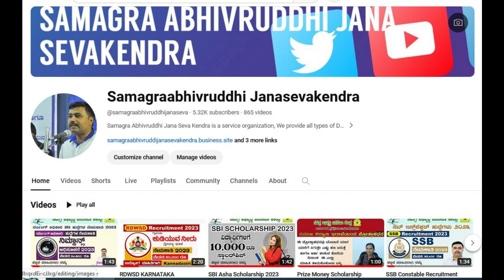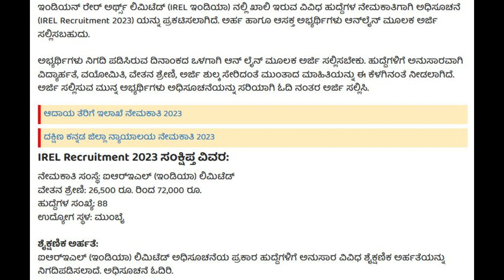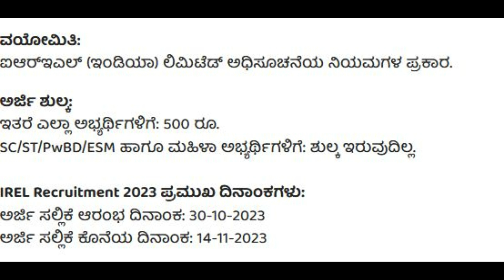IREL Recruitment 2023 |recruitment job applyonline education #2023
CSC Center
Samagraabhivruddhi Janasevaken